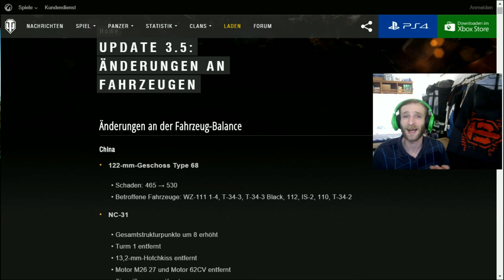Patchrundown 3.5 - Balance, Bergziegen und Physik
Neuer Patch und wahnsinnig viele Änderungen. Balance von Panzern, HD-Modelle, Minikarte und eine überarbeitete Physik. Ne ganze Menge ist hinzu gekommen und ich erkläre euch das ganze nochmal in einer Zusammenfassung. Viel Spass und Roll Out!!!